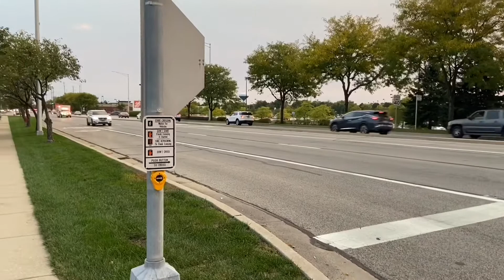Ems and Police and Fire responding compilation